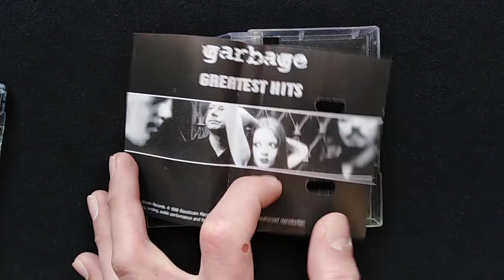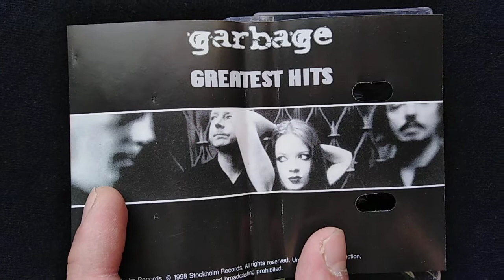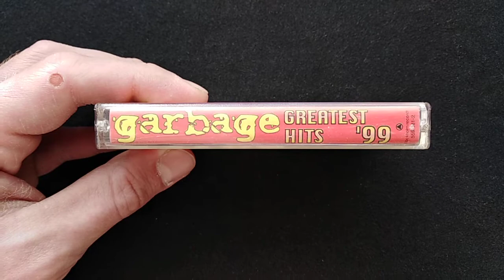Garbage - Greatest Hits' 99 (Cassette, Bootleg, 1998)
Garbage (Shirley Manson).